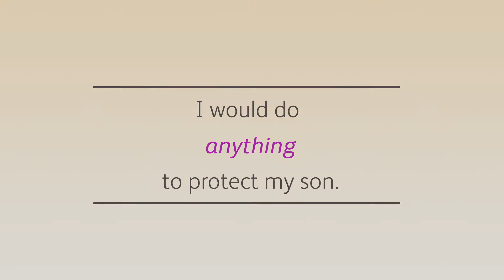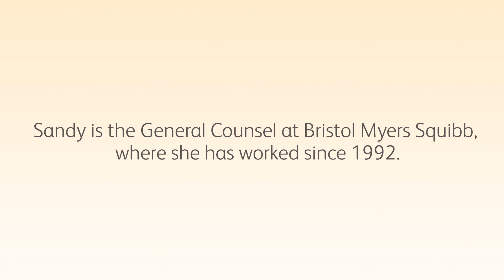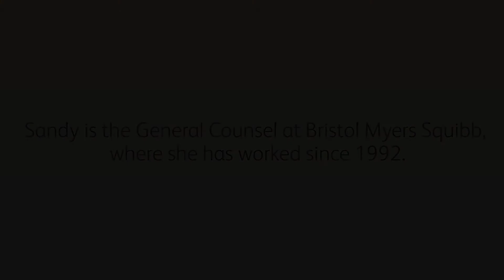Our Patient & Employee Stories: Sandy’s Story | Bristol Myers Squibb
At Bristol Myers Squibb, patients are at the center of everything we do. When employees are asked what motivates them, the answer is always the same: We work together for patients.

Sandy would do anything to protect her children and was devastated when her 19-month-old son was diagnosed with a serious life-threatening condition. Thanks to a treatment from Bristol Myers Squibb, Sandy’s son could grow up with his family and have the life she always wanted for him. Sandy’s story makes her 25 years working at Bristol Myers Squibb a very personal experience, and motivates her every day to do anything she can for patients.